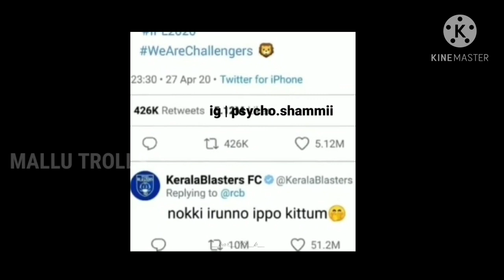ഒരു മാറ്റവും വന്നിട്ടില്ല ! IPL MALAYALAM TROLL | RCB VS SRH MATCH TROLL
ipl malayalam troll
malayalam ipl troll 2020
ipl troll malayalam 2020
ipl
rcb vs srh match troll
rcb troll malayalam
rcb vs srh troll malayalam